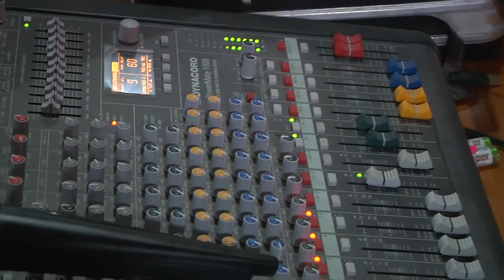Muzicanti la ceremonii din s.Danceni,(Poienita Vesela), r. Ialoveni,tel.079616293